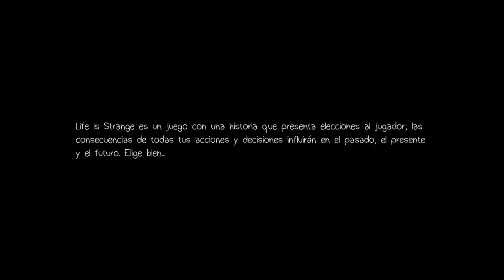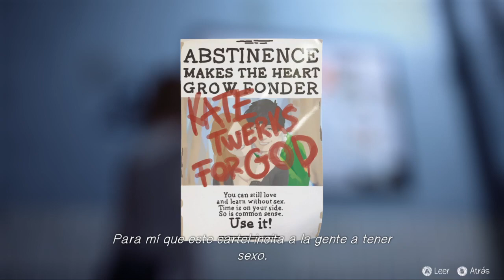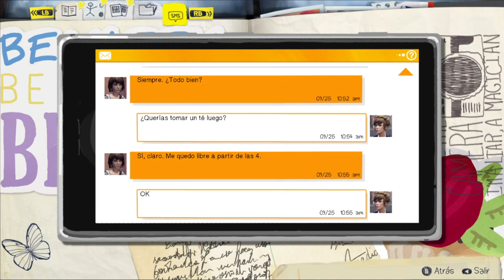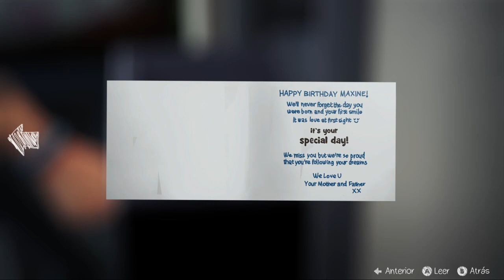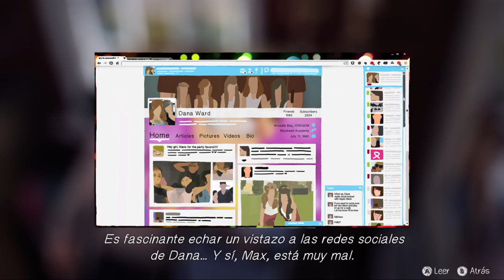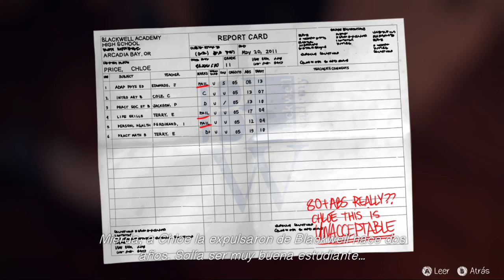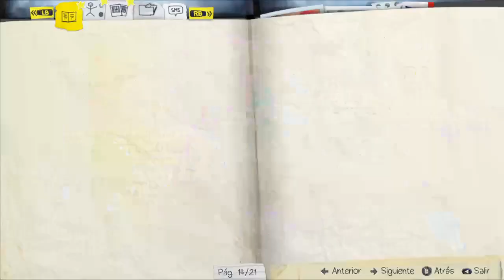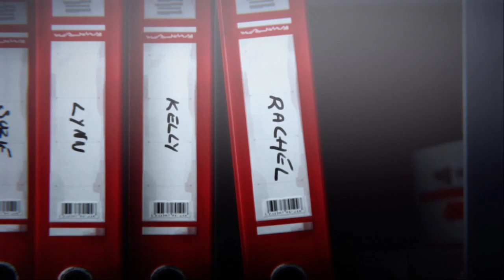Life is Strange - Episodio 1